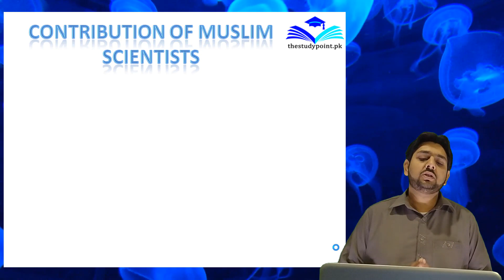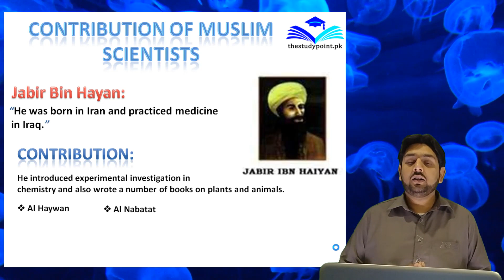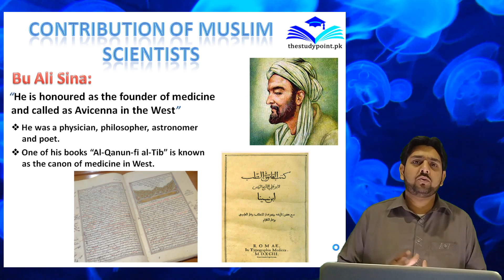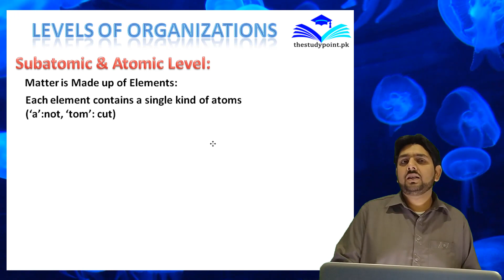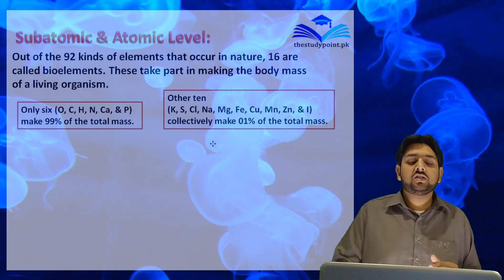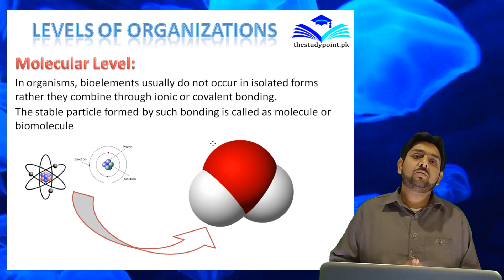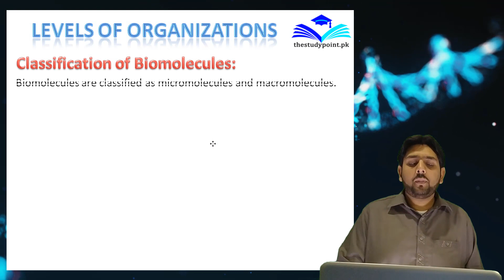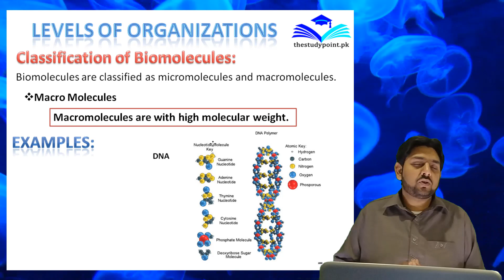9th Biology Lec 5 | C.h 1 Introduction To Biology | Contribution of Muslim Scientists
9th class biology lecture no.5, chapter no. 1, Introduction To Biology, detail lecture on the Contribution of Muslim Scientists.